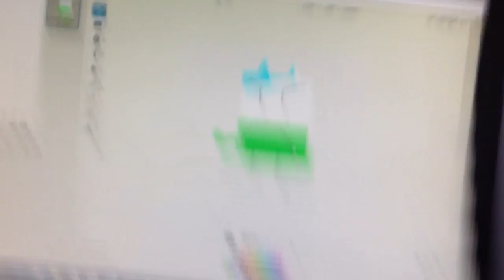I'M NOT STUPIIIIIIIIIIIIIIID 😡